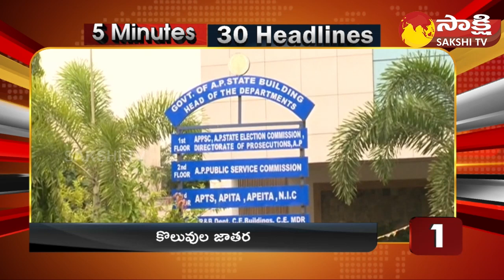TOP 30 Headlines | Sakshi Speed News | Top 30 Headlines @ 6:30 PM | 25-05-2023